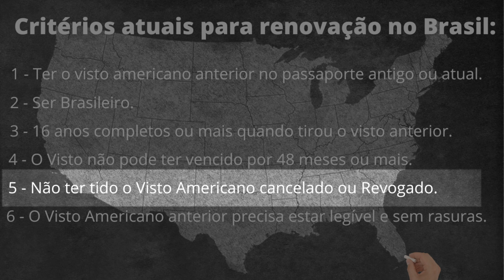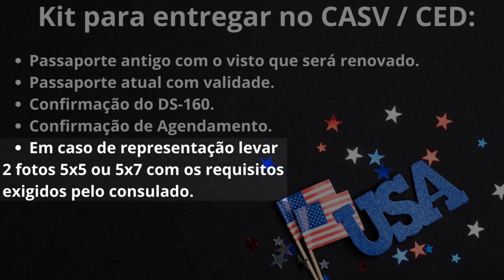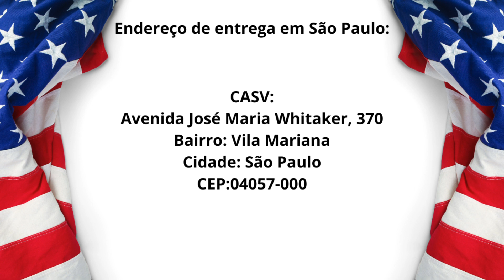Renovação de Visto Americano em São Paulo, SAIBA TUDO! (Atualizado para 2023/2024)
Se você vai Renovar o Visto Americano em São Paulo, você não pode perder esse vídeo, nele falo sobre os atuais critérios para renovar o visto exigidos pelo consulado americano, quais documentos levar, onde levar, representação de Renovação de Visto EUA e mais, não perca!

📞Telefone:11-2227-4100 (Atendemos todo o Brasil)

Abaixo vamos deixar LINKS IMPORTANTES de Documentos para entrevista, Endereços dos Consulados, Tipos de Visto Americano e Muitos outras informações importantes:

TUTORIAL / PASSO A PASSO ILUSTRADO DE COMO TIRAR O VISTO AMERICANO SOZINHO SEM AJUDA DE DESPACHANTE:

MÍDIAS SOCIAIS:
INSTRAGRAM: now_vistos

FAÇA UMA ANALISE DE SEU PERFIL GRATUITAMENTE
SOLICITE UM ORÇAMENTO SEM COMPROMISSO

ATENDIMENTO DE SEGUNDA À SEXTA DAS 10:00 ÀS 18:00.